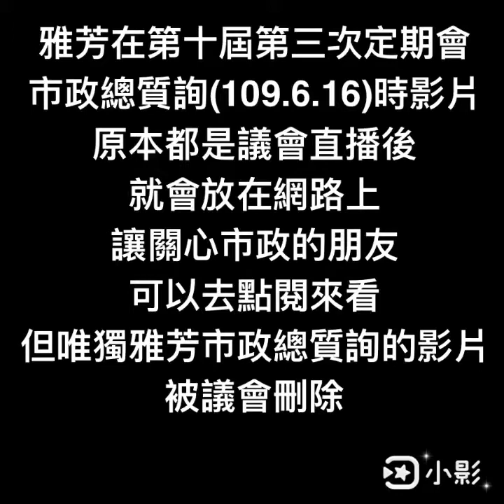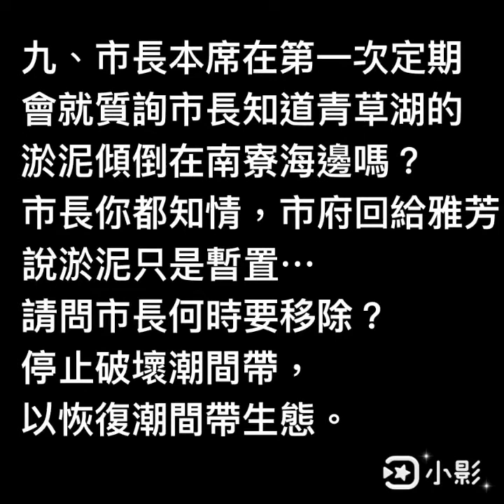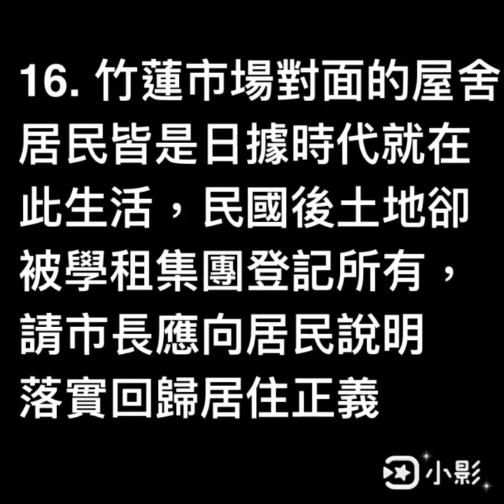田雅芳【議會霸凌-被消失的質詢影片】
雅芳在第十屆第三次定期會市政總質詢(109.6.16)時影片
原本都是議會直播後，就會放在網路上
讓關心市政的朋友，可以去點閱來看
但
所以雅芳只能用文字來跟大家報告
雅芳市政總質詢的內容：
1.市長你在第八屆擔任議員時，就和雅芳成為同事，在場很多第八屆就擔任議員的，針對議員可不可以邀請一級主管以下的業務主管到議會備詢，相信大家心知肚明，全台灣議會限縮議員的質詢權，新竹市議會是第一個，這樣的行為簡直是貽笑大方，那請問市長，在你擔任議員時，邀請一級主管以下的業務主管需不需要經過一級主管的同意？
2.雅芳針對交通標線劃設之標準不一也有於議會提案通過，要求應設立完善的交通標線驗收機制，也在議會質詢過處長，處長說交通處都是依規定劃設的，市長這是我們南區客雅大道前的斑馬線，非常明顯劃設的標準不一，白色跟間隔比例有1:1也有1:2，請問市長我們新竹市對於斑馬線劃設的規定到底是1:1還1:2？
3.新竹市交通標線除了標準不一，施工品質還非常的差勁，跟私人公司劃設的，簡直天壤之別，私人公司絕對不會劃成這樣，那政府機關怎麼會有這樣的品質呢，還能通過驗收，顯然有圖利之嫌。
4.新竹市交通規劃嚴重的錯誤，經雅芳指正堅不改善，那市長我們來看一下，這是你選任的交通處長，引以為傲的z字型人行道設計，經雅芳在單位質詢時質詢他，經雅芳指正他設置錯誤，他還是認為他沒有錯，更洋洋得意說別的縣市都來觀摩，那我們就來看創造z字型的英國，他們當地劃設的方向，是以行人行走時，可以直接看到來車，才是符合人本，也才正確，再來看我們新竹市劃設的方向，竟然一模一樣，但英國是右駕，台灣是左駕，所以我們新竹市劃設的方向，會讓行人行走時無法直接看到來車，根本是錯誤的，市長我們新竹市劃設的是不是錯誤的？我再用台灣其他縣市劃設的z字型人行道說明給你看，這是彰化員林設置的z字型人行道，可以很明顯的看出，他們有考慮到英國是右駕台灣是左駕，所以劃設的位置要相反，才能讓行人在行走時就能看到對向的來車，這才是符合人本的正確設置。
5.在綠光公園工程挖出大量建築廢棄物，雅芳於議會質詢時，市長你同意開發商清除，但不嚴懲，但現在這些廢棄物全都埋回公園上面成為公園的設施，請問市長知不知道這件事？
6.開發商就是原地主就是昌益建設，昌益建設現勘時有說要給50萬清除這些廢棄物，市長你知不知道？
7.那市長你另外一個最近才剪彩的民族公園，你們的處長、副處長、科長、承辦，都用違法的方式，將人民住宅的逃生門封閉，尤其是科長游蘭英才因為幫廠商簽發不實單據被判刑確定，這樣有違法紀錄的科長又做違法的行為，請問市長你認為是對的嗎？
8.講到這邊我有很大的疑問，不管是政務官或事務官，我們來看一下他的資歷，首先我們來看市長你的愛將，城市行銷處長顏章聖，他的學歷是傳播，沒有經過任何國家考試，經歷皆跟城市行銷執掌的業務無關，他會做出違法的方式來興建公園，不無道理，接下來我們來看交通處長倪茂榮，他的學歷、國家考試、經歷都與交通有關，但是！但是！依然無法學以致用，竟然用粗糙的方式來評定各種交通規劃，像第七停車場兩億多的工程案，他竟然只是站在路口三分鐘，就決定了汽車及機車位的比例；無論是考試通過的事務官，或是毫無經驗的政務官，雅芳覺得都不適任這兩個職務，雅芳建議你盡早將這兩個處長替換職務，應該要把他們分派到承辦，開始學習基礎的職務。
9.有關青草湖在辦理重劃的時候，應該要依據平均地權條例及市地重劃實施辦法辦理，市長你覺得對不對？那我們來看一下青草湖的湖邊這個違建是依法拆除，但來看另一邊卻屹立不搖，他們都同屬違建，市長你們的重劃有嚴重的行政行為差別待遇，這就是圖利。
10.市長雅芳在第一次定期會就質詢過你，市長知道青草湖的淤泥傾倒在南寮海邊嗎？市長你都知情，市政府回給雅芳的文，證明這些淤泥只是暫置，那請問市長何時要移除？停止破壞潮間帶，以恢復潮間帶生態。
11.市長要請問你是否支持淤泥和體育場的廢土石方倒在海邊嗎？那今天青草湖的淤泥還會倒在海邊嗎？會不會妥善處理？
12.在我們新竹市南區，臨近寶山，懷恩堂靈骨塔，該財團涉聯手黑道毆打農民之子，還嗆他是警友會，該民眾被打逃出來後，來找雅芳，雅芳馬上陪受害者帶著青草湖派出所警員到犯罪現場要求以刑事訟訴法第88條現行犯逮捕，但員警稱非屬現行犯，也無立即保全證據，以致該加害人有機會湮滅證據，雖然檢察官有增加湮滅證據之罪行，但該法條規範無規範到加害人，致被害人權益受損。
13.另外依民族公園市府違法封人民逃生門，雅芳陪被害人在現場以現行犯要求警方逮捕，但因加害人是新竹市政府，所以警方說要請示檢察官，以致被害人權益受損，依刑事訴訟法第88條明確規範現行犯，不問何人得逕行逮捕，以上兩案都是警方不清楚法條所規範之範圍，雅芳要求警察局長應立即請督察科及政風室專案研討，建立明確現行犯逮捕機制，讓基層員警執法有所依據，不會誤判。
14.這個懷恩堂靈骨塔財團在水源保護區未經環評可興建會有醫療污染及危險的安養院，而且該地水土保持違法回填建築廢棄物，雅芳有舉發至市府，但至今毫無回應，市府依盡速依法辦理。
15.市長依法條活動斷層通過地區不得興建公有建築，是不是？
我們有議員同仁於第九次臨時會的提案就違反了這個法條，有圖利建商的可能，但因為第九次臨時會，主席不給雅芳發言，所以雅芳沒辦法即時糾正，以致於議會通過違法的提案，只能在雅芳個人質詢時間，要求市府應依法行政主動公告撤銷違法提案，那為什麼是圖利廠商呢？請大家注意提案議員中，有李妍慧議員。而李妍慧議員是有行賄官員紀錄的昌益建設事業群下的全昌益及昌禾負責經營管理的人楊勝翔的妻子，所以這樣違反法令的開發土地，很明顯就是可能圖利建商。昌益建設在大新竹是赫赫有名的，媒體關係也做得很好，所以行賄官員事情爆光後，也沒什麼被大肆報導，今天雅芳透過議會直播，讓全體市民了解昌益建設是怎麼行賄官員的，這是監察院的調查報告「被彈劾人於大學兼課時，認識昌益建設實際營運操盤者朱彥龍，於同年12月3日該眷改案公告招標前數日，與被彈劾人相約在臺北SOGO復興館內商談，約定由被彈劾人協助護航昌益建設之合作團隊理銘開發股份有限公司（下稱理銘開發）得標後，朱彥龍應支付被彈劾人2,000萬元賄款。」
16.雅芳在第二次定期會有向市長說明的適足居住權，強調人民對房屋之使用性、適居性等，尤其非正規居住者，應保障免遭強制驅離、威脅等方式，更不該以公法遁入私法，違背居住者意願令其驅離。政府開發違反兩公約，強迫居民搬遷，新竹市親仁里都更案就是這樣，目前已遭監察院糾正，請市長引以為戒，現在竹蓮市場旁法院宿舍等都更案，也面臨到公法遁入私法，強迫居民搬遷，市府應落實與居民充份溝通，善盡安置、搬遷、補償等相關義務，市長你能不能做到嗎？
17.另外新竹市政府最近接收學租集團的財產，市長說這是轉型正義，但我們竹蓮市場對面的屋舍，居民皆是日據時代就在此生活，民國後土地卻被學租集團登記所有，如果市長說轉型正義，那市長應回歸居住正義，不應一邊說轉型正義，一邊搶奪人民財產，市長你能跟人民好好溝通嗎？
18.接下來是市府大發新聞稿邀功的公道三，市長，當初是你的處長、科長承諾居民，只要斷水斷電、搬離住宅，即可獲得自拆獎勵金補償；居民才勉強簽同意書，但市府竟又跳票，強迫居民為市府的不負責買單。
市長你知道這自拆獎勵金對居民有多重要嗎？雅芳拿公道三某戶的補償金做例子，即使他們用最便宜的方式重蓋房子，也遠遠超過市府給他們的補償金，他們已經是倒貼在配合政府政策了，政府沒有給他們合理的補償，現在連自拆獎金都要想辦法讓他們領不到，這樣會不會太過份了，市長現在公道三的居民就在現場，場外也很多人，都可以作證是你的處長跟科長承諾他們的，市長你能不能兌現當時的只要斷水斷電、搬離住宅，即可獲得自拆獎勵金補償的承諾?